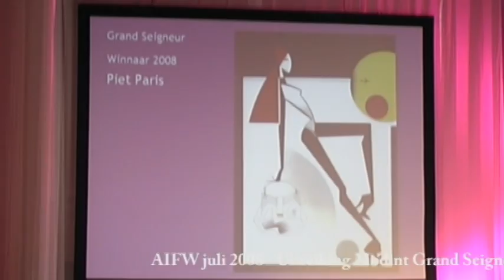AIFW Zomer Modint Grand Seigneur 2008